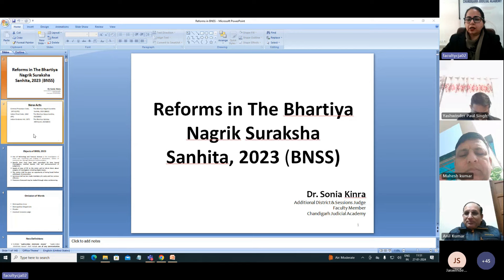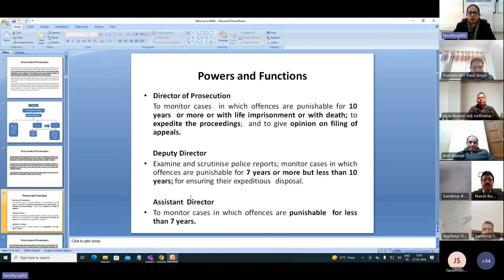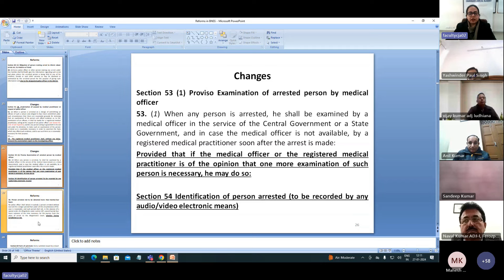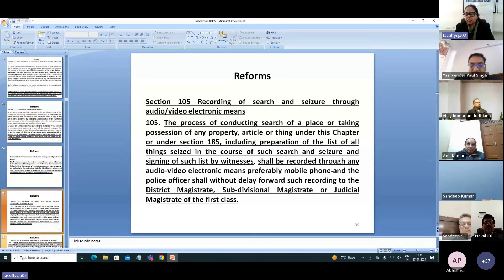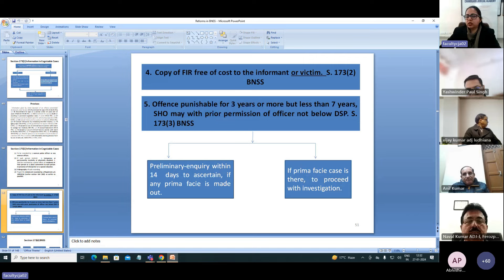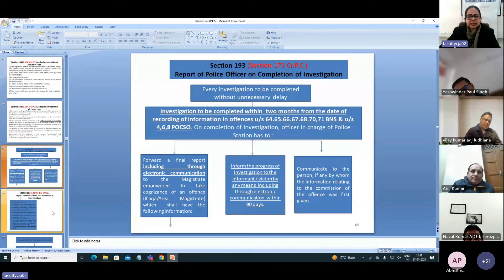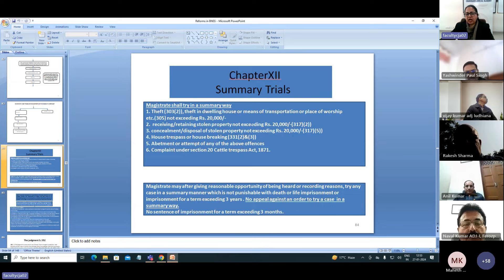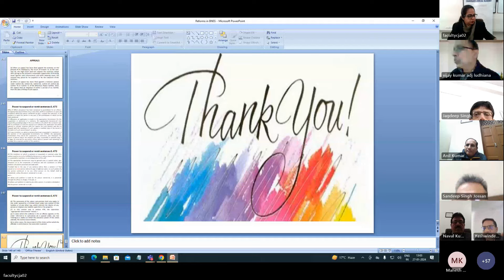Reforms in the Bhartiya Nagrik Suraksha Sanhita, 2023 (BNSS)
Chandigarh Judicial Academy Organizes Webinar on
SPEAKER
Dr. Sonia Kinra
Additional District & Sessions Judge-cum-Faculty Member